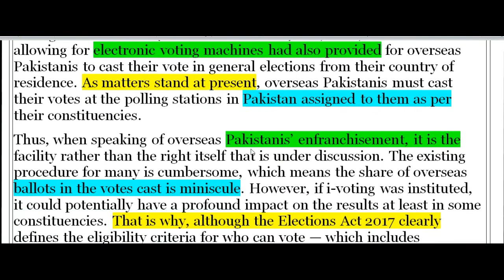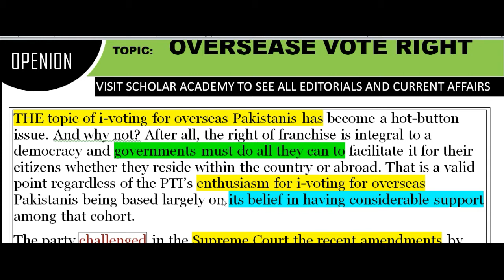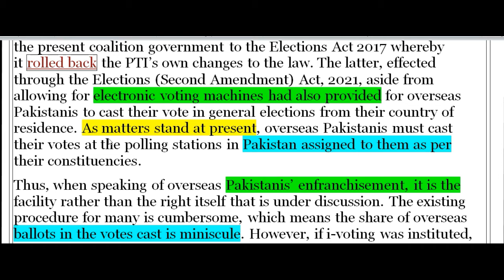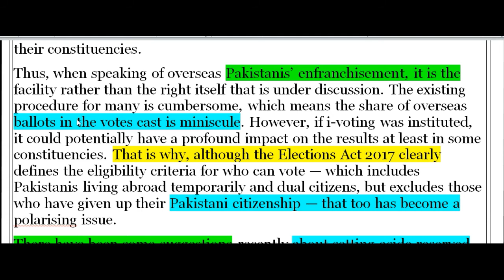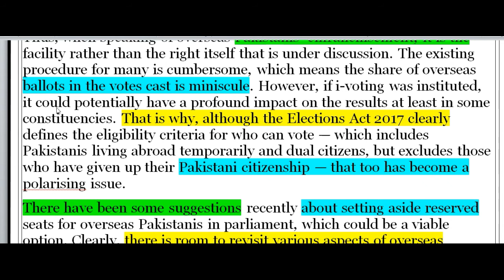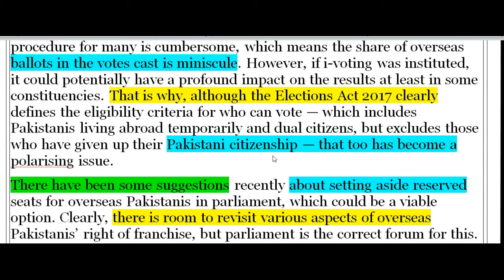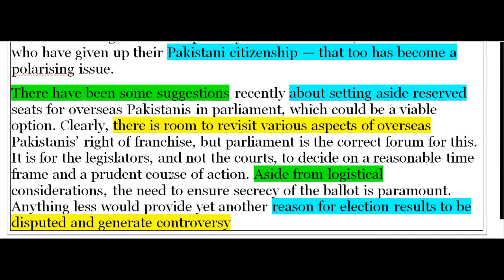CSS|PMS|PAK|IR|CURRENT|EDITORIAL| OVERSEASE VOTE RIGHT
For Vocabulary of this Article
Visit this:
I Submit all the editorials and opinions of the DAWN The Nation The News and Current Affairs in Pakistan at 9:00 PM Daily.

This is very helpful to prepare of all the copmetative exams like Css ,Pms ,Ppsc ,fpsc.

I submit only those articles and openion and Current Affair of all the newspapers nationaly and internationaly which is very important in competative exams specially CSS and PMS and PPSC.

Title:CSS|PMS|PAK|IR|CURRENT|EDITORIAL| OVERSEASE VOTE RIGHT
|| SCHOLAR ACADEMY || CSS/PMS || 29 Aug || By Sir IBRAR
Post Comment and show your Interest.

vocabulary # Scholar Academy# ibrar ahmad lecture